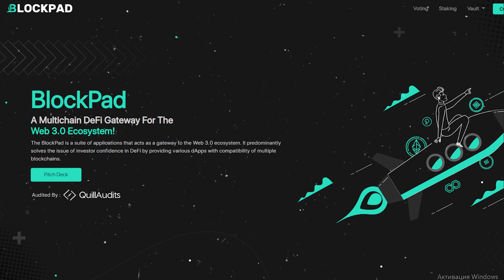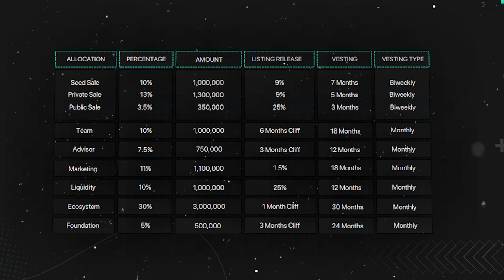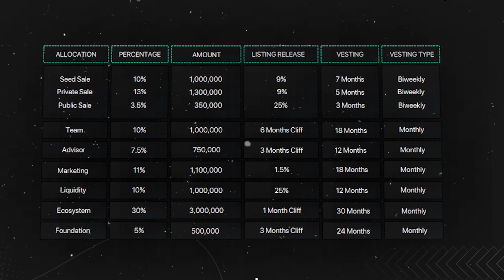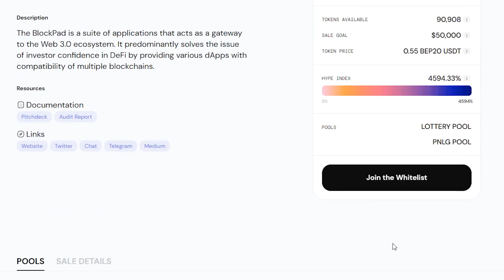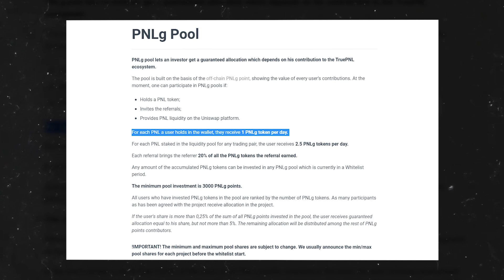BlockPad : IDO Нового лаунчпада BlockPad $BPAD на TruePNL, Moonstarter и DuckStarter! Не пропусти🔥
💬Информация об IDO

- TruePNL –  25 ноября
• Сбор: 50,000$

- Moonstarter – 26 ноября
• Сбор: 70,000$

- DuckStarter – 27 ноября
• Сбор: 66,500$

Вестинг – 25% на TGE, затем по 12.5% каждые 2 недели.

💬Информация о проекте

BlockPad – глобальная DeFi экосистема, в состав которой входит лаунчпад, платформа для стейкинга и фарминга, а также сервис по блокировке ликвидности и вестингу токенов после распродаж – последние 2 продукта уже запущены, остальные находятся в разработке.

Плюс BlockPad даст возможность любому желающему создавать собственные токены, на основе шаблонных, заранее аудированных смарт контрактов. Cам BlockPad уже прошел аудит от Quill Audits.
И всё это будет работать по кроссчейн модели: Ethereum, Binance Smart Chain, Polygon и KuCoin Chain.

Токеномика
$BPAD – токен управления BlockPad. Применения: голосования, стейкинг, фарминг, оплата комиссий, участие в сейлах на лаунчпаде.

Формат токенов – BEP 20. Эмиссия – 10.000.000 BPAD. Распределение: 26.5% на распродажу, 30% на развитие экосистемы, 11% на маркетинг, 10% на ликвидность, 5% пойдет в фонд, и 17.5% оставят у себя советники и команда.

Советники и партнеры BlockPad: В советниках представители Drife, TomoChain, DCI и Certik.

Инвесторы и партнеры: Duck DAO, SkyVision Capital, Red Hat, Dutch Crypto Investors, NewField Fund, Dreamboat Capital, CSP DAO, Kenzo Ventures, Black Dragon и более десятка других проектов.